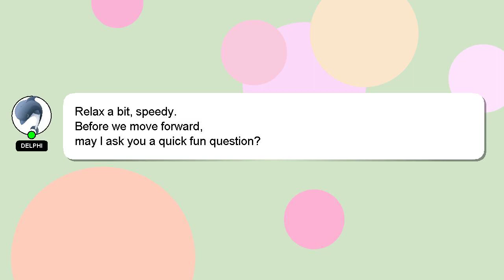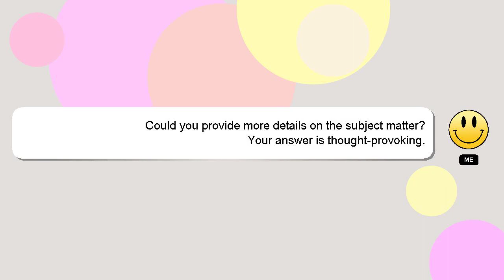How to keep electric guitar in good condition?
Let me give you a brief introduction of who I am, Nice to meet you, I am Delphi. I am here to aid you in getting answers to your questions. - How to keep electric guitar in good condition?

Your answer will be recognized and valued, and I will 'heart' it to show my appreciation.

*2 What we are experimenting :*